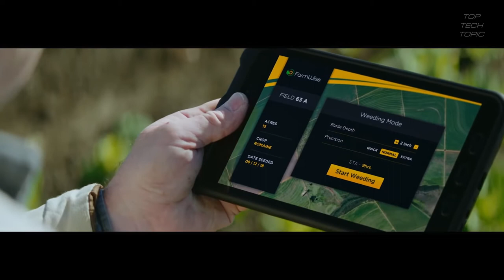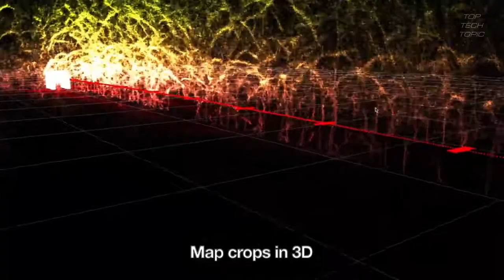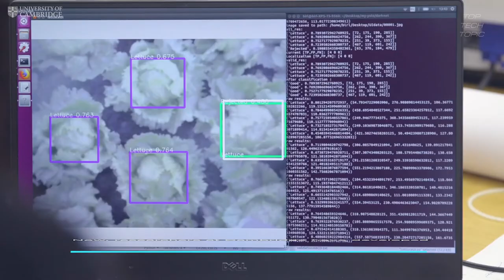5 AI-Enabled Farming Robots | Future of Farming ▶ 2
Future of farming: AI-enabled Robot flexes new dexterity skills

Where will your next meal come from? You probably know, but millions of people do not. The food supply chain is facing a crisis. Population growth, labor shortages and centuries of over-farming and environmental abuse threaten one of our most basic needs. The issue of agriculture sustainability is a people problem. But it might be the robots that save humanity.

Using artificial intelligence, agricultural robots are on the rise.

● 1. FarmWise (AI based Farming Robots Built for Farmers)
FarmWise builds smart and autonomous robots to solve the problem of weeds in agriculture, saving farmers time and money, and providing their consumers with healthier products. Work with the best engineers in their field, from Computer Vision to Robotics and mechanical engineering. Bridge the gap between theoretical knowledge and real-life products by testing your work on the field, literally. Have a real impact by solving the burning issues that farming is facing while building the new paradigm for the future of food production.

 - Vision Technology : A suite of sensors allows our robots to perceive a wide range of information about each plant. We use that information together with state-of-the-art learning algorithms to know what’s best for this particular plant at this particular time.
- Robotic Hardware : Data alone won’t be sufficient to solve farmers’ desperate need for better processes.

● 2. Root AI
Root AI is a research company aiming to create intelligent robots that will help growers build the farms of the future.
Root AI is proud to introduce the Virgo harvesting robot.  To learn more about how autonomous harvesting is transforming the agricultural industry,

● 3. TerraSentia
Cross a John Deere with a Roomba, and You Get This Crop-Monitoring Robot.
Farms are a hotbed for automation. Robots, drones, and artificial intelligence have been assisting in agriculture for years and 2017 showed they could farm an acre and a half of barley, from planting to tending and harvesting, without a human stepping foot on the field.

TerraSentia travels under the canopy autonomously using only LiDAR based navigation.
TerraSentia platform: unique under-canopy data collection, autonomous navigation, and machine-vision based analytics.

● 4. Vegebot - Cambridge Univ.
Machine Learning Helps Robot Harvest Lettuce for the First Time.
The robot is not near a commercial stage but instead has been developed to pioneer new computer vision and engineering processes for future agricultural outcomes.

Crops such as potatoes and wheat have been harvested mechanically at scale for decades, but many other crops have to date resisted automation. Iceberg lettuce is one such crop. Although it is the most common type of lettuce grown in the UK, iceberg is easily damaged and grows relatively flat to the ground, presenting a challenge for robotic harvesters.

The ‘Vegebot’, developed by a team at the University of Cambridge, was initially trained to recognise and harvest iceberg lettuce in a lab setting. It has now been successfully tested in a variety of field conditions in cooperation with G’s Growers, a local fruit and vegetable co-operative.

● 5. Blue River Technology Computer vision, machine learning and robotics for agriculture.
Blue River Technology, a pioneer in the use of computer vision and robotics for agriculture. Founded in 2011 by two Stanford University Alumni, Blue River Technology is developing an alternative to chemical intensive agriculture, which is both expensive and hazardous to the environment. With breakthrough computer vision techniques for identifying weeds and selectively killing unwanted plants, Blue River Technology’s equipment is significantly more efficient than traditional methods of weed elimination. Its automated solution is particularly well-suited.